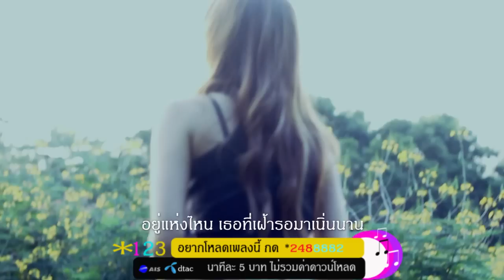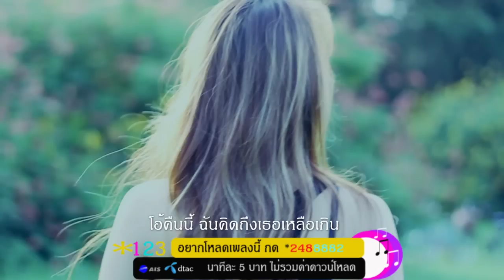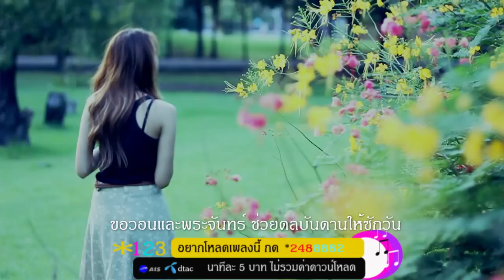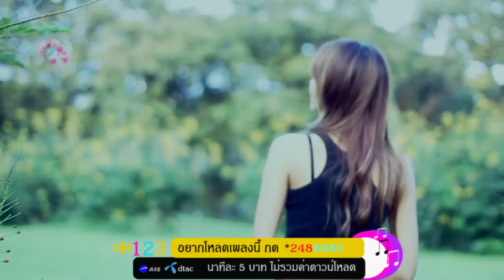MVเดียวดาย และ แสงดาว (สิงโตนำโชค) cover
MVเดียวดาย และ แสงดาว (สิงโตนำโชค) cover ทำเพื่อความบันเทิง
ถ่ายทำ2ชั่วโมงตัดต่อ4ชั่วโมง ไม่มีสตอรี่บอย canon 60D +50mm 1.8 ตัวเดียวจบครับ